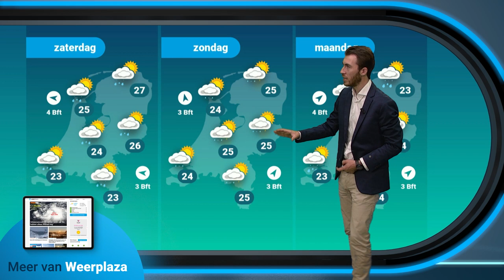Weerbericht: Zon en wolkenvelden